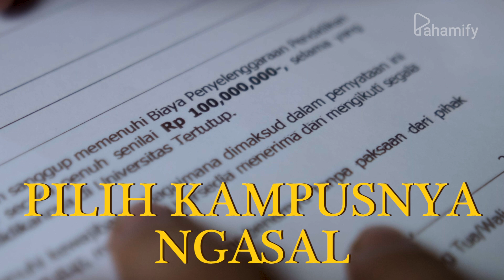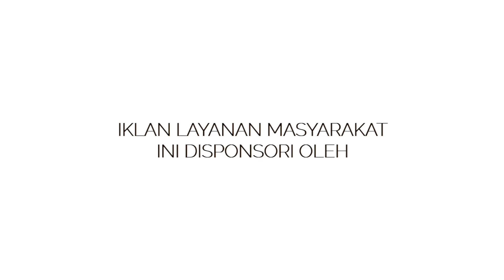Lelaki kelas 12 ini bernasib naas ketika gagal UTBK!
Nunda-nunda belajar UTBK dampaknya bercabang-cabang!
Duh bayangin kalau ini terjadi sama kamu, gak mau kan?
Yuk kita belajar dari sekarang bareng Pahamify biar lolos UTBK dan jadi pribadi yang bermanfaat untuk diri sendiri, keluarga, dan lingkungan!

Jangan dianggap sepele, yuk kita fokus lagi dan belajar menggunakan fitur PEGASUS pahamify:

Ada keluhan atau pertanyaan tentang Pahamify?

Mau tau lebih banyak tentang Pahamify?